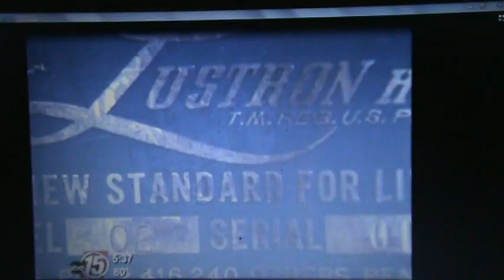Lustron Metal House WICD TV.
Mark Faulkner's all steel house